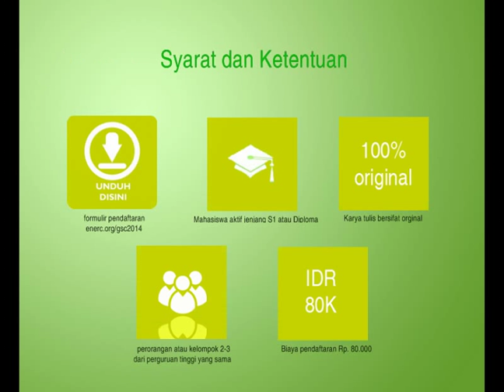Teaser LKTI Green Scientific Competition 2014 Unnes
GSC atau Green Scientific Competition adalah sebuah lomba karya tulis ilmiah mahasiswa tingkat nasional. Lomba ini harapannya diikuti oleh semua mahasiswa PTN/PTS yang ada di Indonesia. Tema utama lomba ini adalah "Inovasi untuk Menghadapi Bencana Alam dan Mengatasi Permasalahan Lingkungan di Indonesia " yang terkemas dalam serangkaian acara EneRC Scientific Fair. Green Scientific Competition harapannya memberikan pengetahuan dan pengalaman mengenai penelitian, keilmiahan dan pengabdian kepada masyarakat. Kemampuan mahasiswa Indonesia dalam menalar dan menggagas sebuah ide menunjukkan kepekaannya terhadap masalah agar dapat diteliti, hingga pengabdian diharapkan mampu menjaga kelestarian lingkungan. Tema yang diangkat pada kegiatan ini dimaksudkan agar tercipta sinergisme dari berbagai macam elemen pendidikan dengan berpikir, merencanakan dan melakukan aktifitas keilmiahan. Acara ini akan ditutup dengan penanaman mangrove bersama seluruh finalis dan acara seminar nasional technopreneur. Info selengkapnya dapat menghubungi 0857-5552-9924 (Muchlis) atau klik